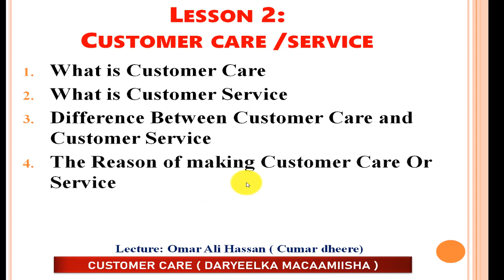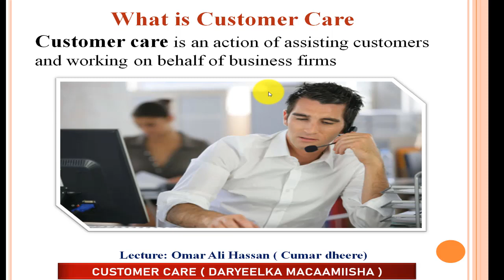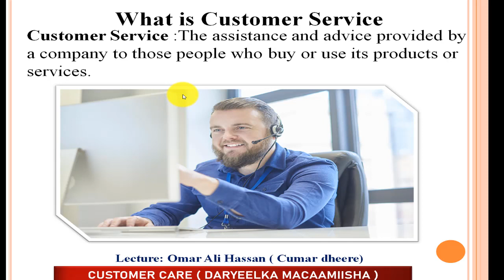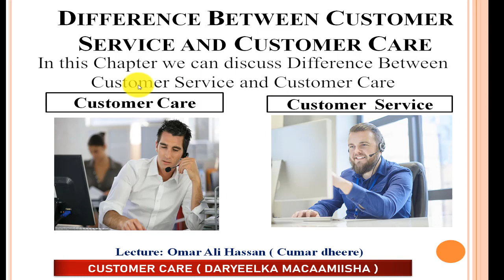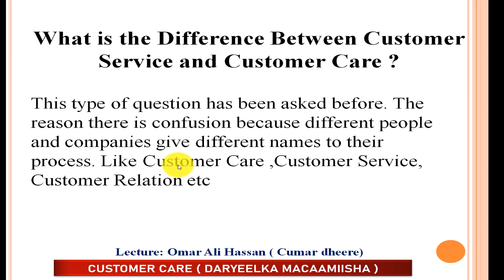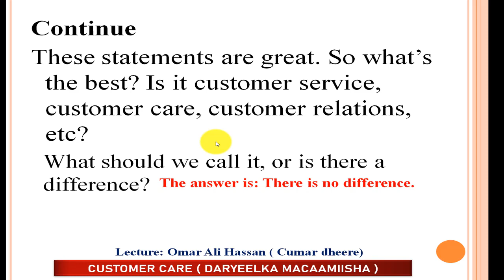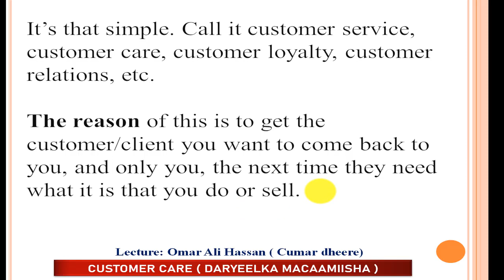CASHARKA 2AAD CUSSTOMER CARE/ CUSTOMER SERVICE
Lesson 2: Customer care /service
Waa koorso muhiim ah oo qaab free ah oo aad kubaran doonto waxaan rajeynayaa markaad dhameyso inaad waxbadan kabaran doonto.